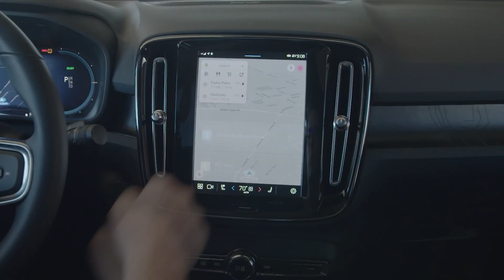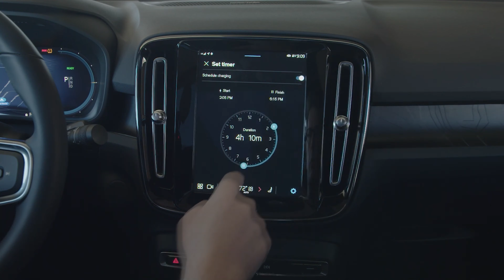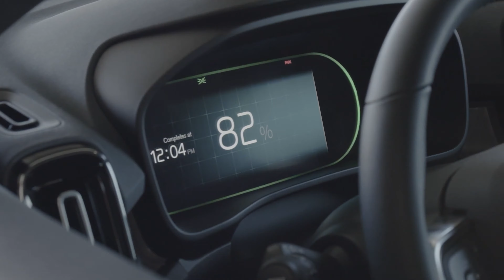NOVO VOLVO C40 - TODOS OS DETALHES DO NOVO MODELO ELÉTRICO DA VOLVO